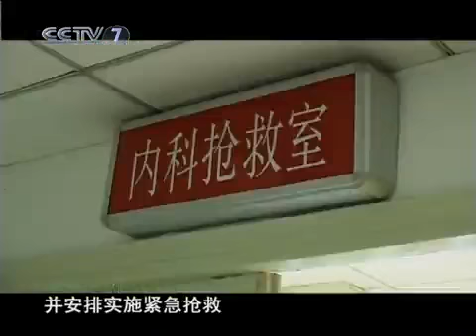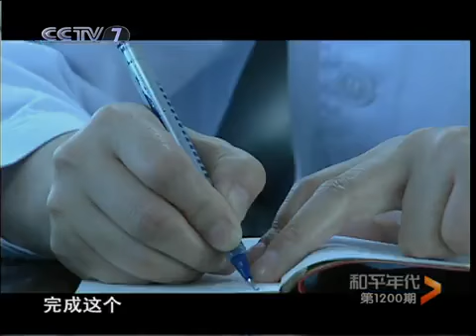和平年代 天使的温柔